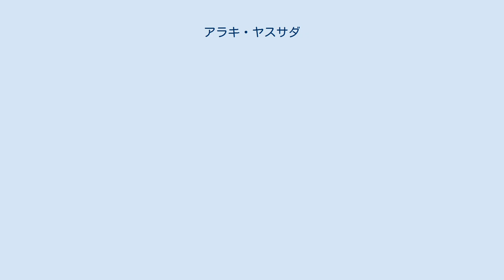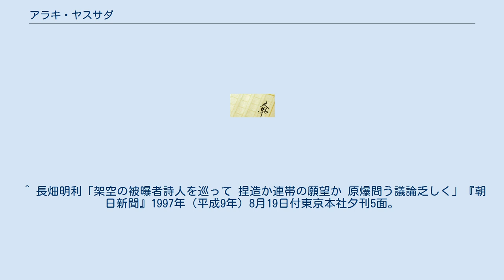アラキ・ヤスサダ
アラキ・ヤスサダは、架空の日本の詩人。
広島原爆の被爆体験を描いたとされ、その作品がアメリカ合衆国で紹介されて反響を呼んだが、のちに掲載誌が架空の人物であったとして謝罪する事件に発展した。
アメリカの文学者ケント・ジョンソン教授によって創作されたとされている。
 紹介された経歴によれば、アラキは1907年に京都府で生まれた。
その後、広島大学を卒業して郵便局員として働き、第二次世界大戦中に兵役に付いた後、1972年にガンで没したという。
没後、家族が被爆体験に基づく詩を記したノートを発見し、1990年代にその内容がアメリカの文芸雑誌『American Poetry Review』や『Grand Street』、『Conjunctions』などで紹介され大きな反響を呼んだ。
一方でその経歴や関係者の名前に不審な点があったことから、架空の人物ではないかと疑念も持たれていた。
結局詩を掲載した雑誌がアラキは実在の人物ではなかったとする謝罪記事を掲載、事件はアメリカ詩壇の構造自体を問う一大スキャンダルとなった。
 ^ 広島大学が設置されたのは1949年である。
 ^ 「半世紀、架空「原爆詩人」が米で波紋 「絶賛」一転、騒ぎに」『朝日新聞』1997年（平成9年）8月9日付東京本社夕刊1面。
 ^ 長畑明利「架空の被曝者詩人を巡って 捏造か連帯の願望か 原爆問う議論乏しく」『朝日新聞』1997年（平成9年）8月19日付東京本社夕刊5面。